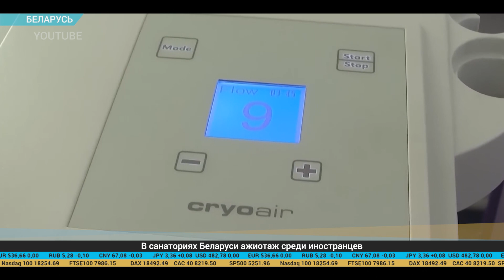Дайджест экономической прессы